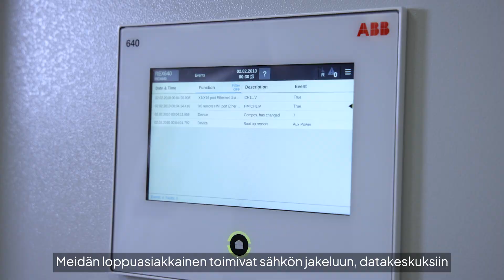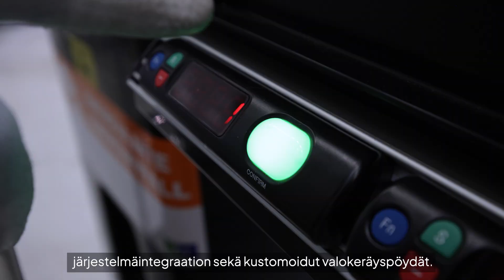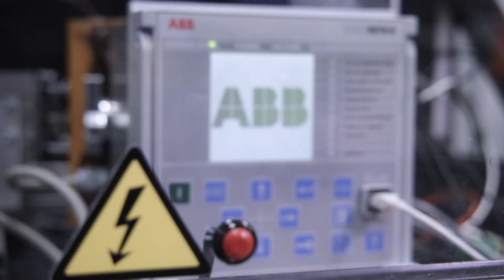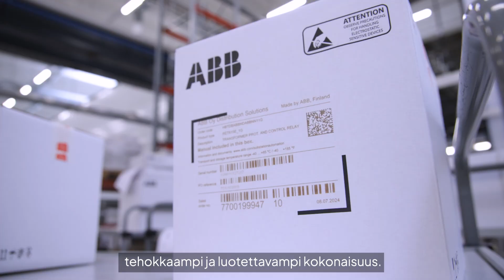ABB Distribution Solutions loppukokoonpano tehostui 30–40 %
Konecranes Agilon mahdollisti merkittävän tuotannon kasvun ABB Distribution Solutionsin loppukokoonpanossa. Agilonin ja sen ympärillä tehdyn tuotannon kehitystyön ansiosta heidän neljän loppukokoonpanon tehokkuus nousi 30–40 %.

Haluatko tietää lisää? Ota yhteyttä, niin katsotaan yhdessä, kuinka Konecranes Agilon voisi tehostaa liiketoimintaasi. Tulemme mielellämme tapaamaan sinua ja kertomaan lisää ratkaisuistamme.